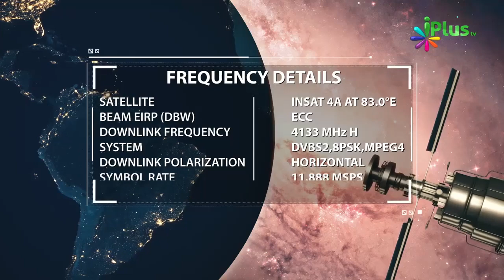Kaam Karne Me Takleef Aur Susti Hoti Hai Kya Karein Powerful Solution By Zaid Patel